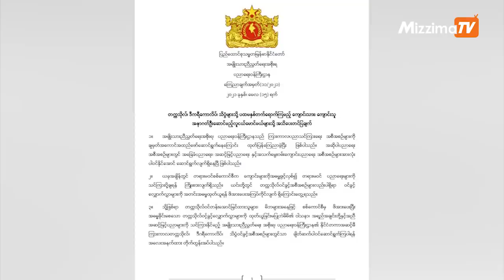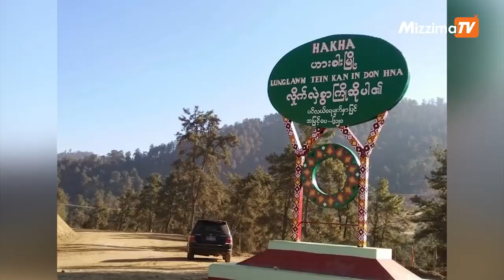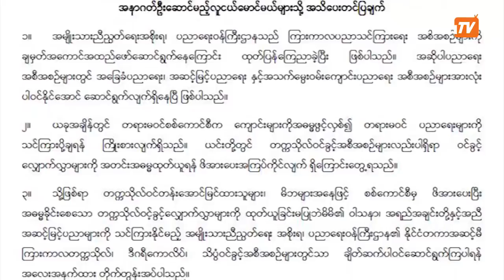မေလ ၁၆ ရက်နေ့ ညနေပိုင်းနောက်ဆုံးရသတင်း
shorturl.at/lFPQ0